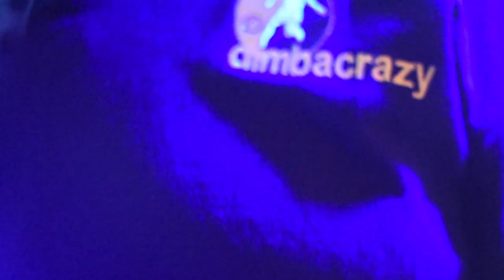Dimbacrazy Watch-party and FIFA Tournament at Memphis.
The 4th Edition of Dimbacrazy at Memphis Bar & Restaurant went down with Trivia winners walking away with jerseys and 2 beers. The FIFA tournament was also lit with reputations at stake and the winner lifting a Hennessy Botty!